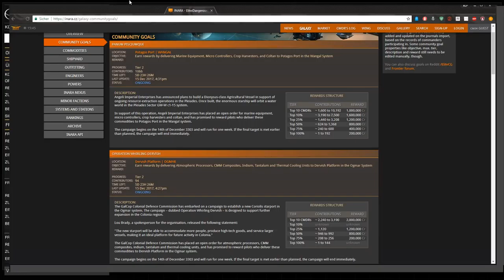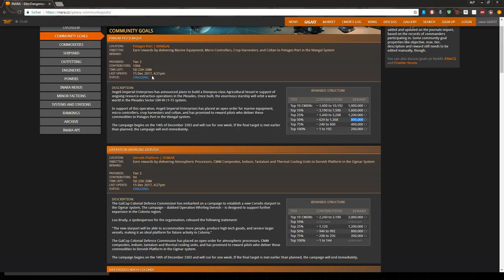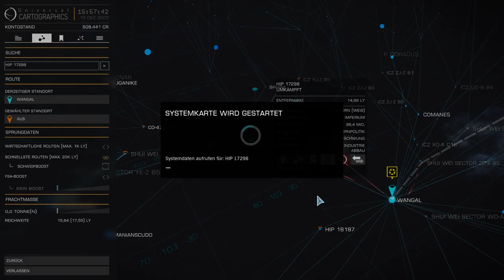ELITE DANGEROUS | #308 | Mit der Adder zum CG